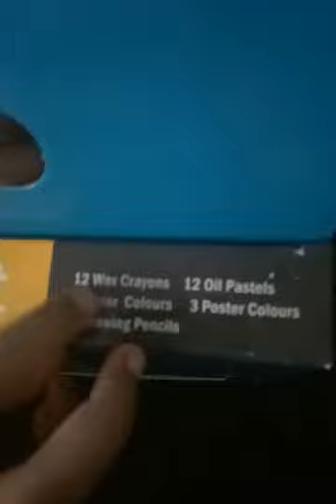Unboxing apsara art kit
Apsara art kit are availaible in stationary shops rs 150 which includes

. 12 wax crayons

. 3 drawing pencil 3b, 4b, 6b